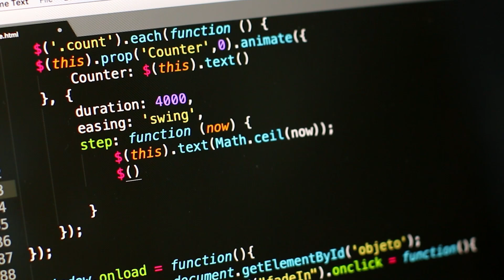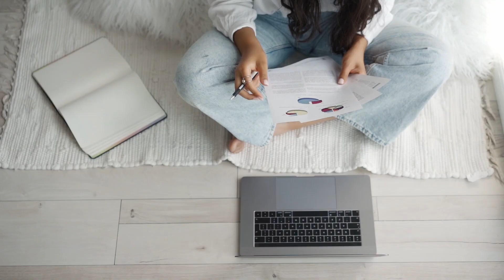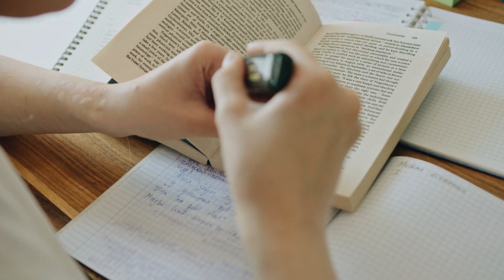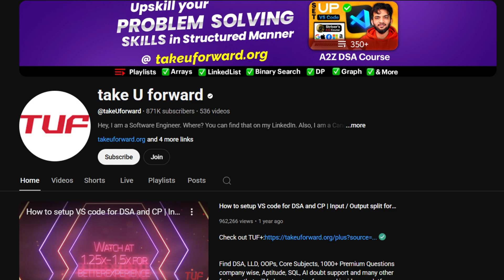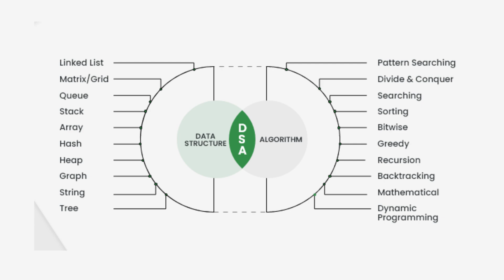How I learnt DSA and Cracked 7+ Job offers | Walmart, Aspire System, Samsung,Temenos, TCS, Infosys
In this video, I share my journey of how I mastered Data Structures and Algorithms (DSA) from scratch and landed 7+ job offers from top tech companies like Walmart, Samsung, Infosys, TCS, Temenos, and Aspire Systems.

✅ My complete learning roadmap
✅ Resources I used (free + paid)
✅ My DSA practice strategy
✅ Mistakes I made and lessons I learnt
✅ Interview experiences and tips to stand out
✅ How I stayed motivated and consistent

How to get a remote Job , How to get a Remote job in India , How to get a job in 2023 , How to get a remote Job in 2024 , How to get remote software engineering job , How to get a tech remote job in india